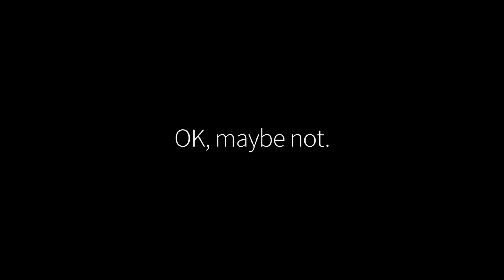Deminers: They’re Just Like Us!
Back to work this week after the holiday break? Soon, local deminers in Artsakh (Nagorno-Karabakh) employed by The HALO Trust will also be back to work. Their workday looks something like yours, only without a morning commute that involves bumper to bumper traffic and meetings that could have been emails.

Among your new year’s resolutions this year, why not resolve to help them, so that not one more person in Artsakh is killed or injured by a landmine?

Donations to our ongoing MineFreeArtsakh campaign will support their efforts to clear the last minefield at Kavak Monastery, and every dollar you donate will be DOUBLED, thanks to an anonymous donor. Give a one-time donation, or join ONECore, our monthly donor program, and give every month for a mine-free Artsakh.

Keep up with ONEArmenia!